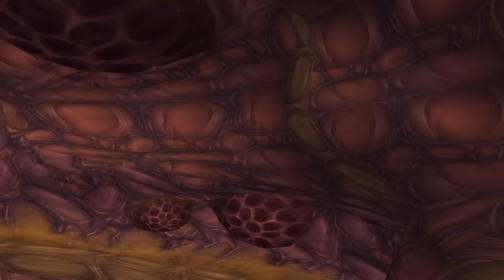1 Hour Of WoW Classic Alpha (2003)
1 Hour Of World Of Warcraft Vanilla Alpha Version Released In 2003

WoW Alpha Includes Cut Content & Never Before Seen Easter Eggs
Inducing Cut Statue Of Liberty In Stranglethorn Vale (Alpha Version), Changes To Ironforge City,
Cut Player Housing Area, Karazhan Alpha Version, Cut Gillijim's Isle Exploration & Island of Doctor Lapidis Cut Area, Cut Goblin Observatory And Much More